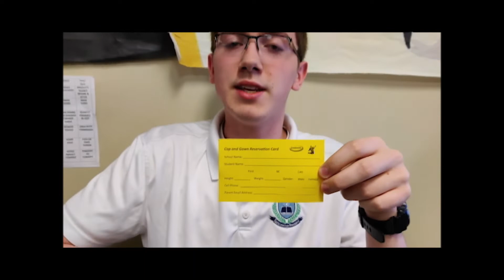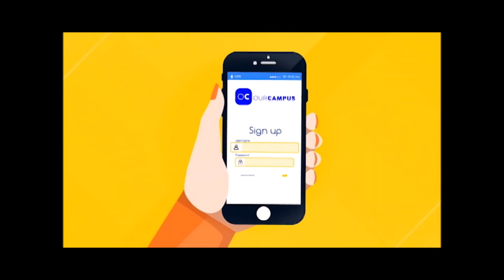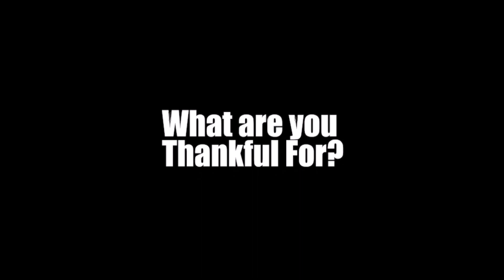Day 68 of Sky Pointe Media